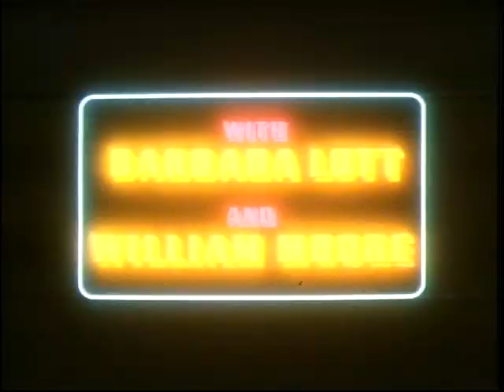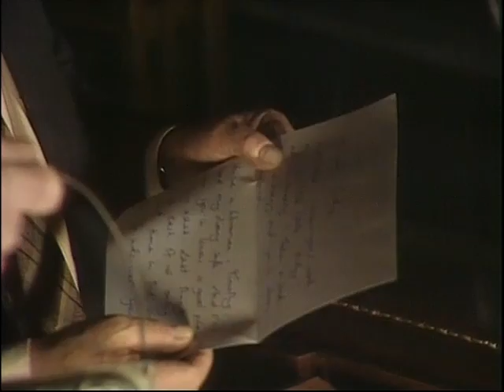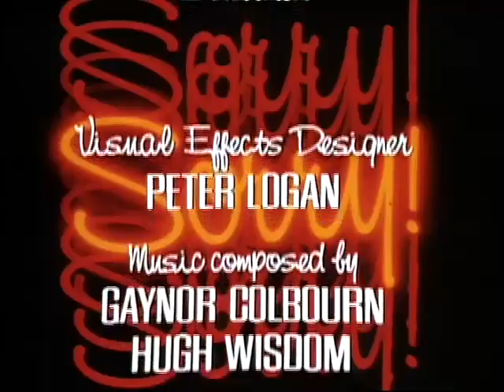SORRY! - Series 5, Episode 3 "Bells for Uncle Barstable"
Timothy is named in the will of his late uncle Barstable but his reward is in a secret drawer in a sideboard and nobody can find the key.

Starring Ronnie Corbett, Barbar Lott, William More